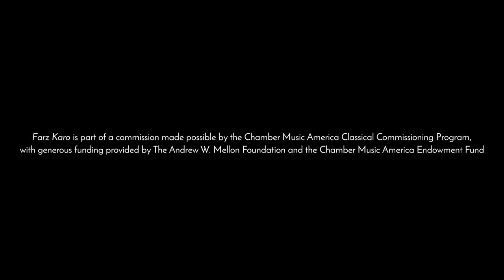Farz Karo by Sandaraa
"Farz Karo" by Sandaraa​.  Beautiful poetry by Ibne Insha.  Recorded in Brooklyn, NY, Summer 2017.

Zeb Bangash - vocals
Michael Winograd - clarinet
Eylem Basaldi - violin
Yoshie Fruchter - guitar
David Lizmi- bass
Richie Barshay - drums

Recorded and filmed by Christopher McDonald

"Farz Karo" is part of a commission made possible by the Chamber Music America​ Classical Commissioning Program, with generous funding provided by The Andrew W. Mellon Foundation, and the Chamber Music America Endowment Fund.